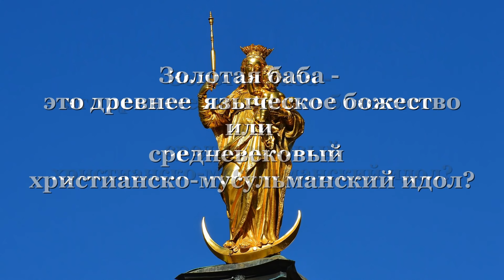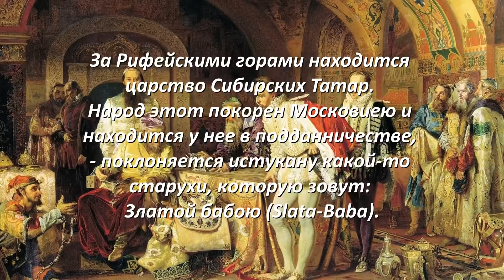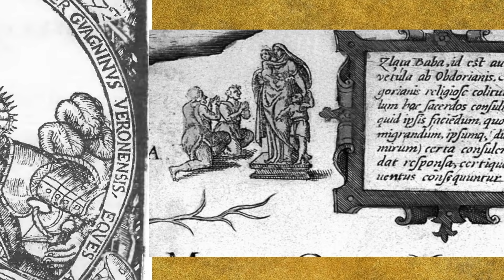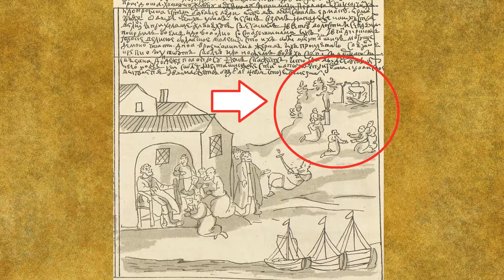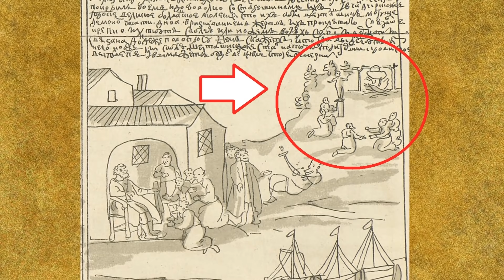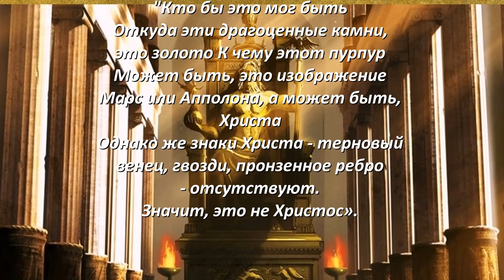Золотая баба – это древнее языческое божество или средневековый христианско-мусульманский идол?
История о Сибирском идоле «Золотая баба» сегодня широко освещена. Но даже в 21 веке вопросов об ее происхождении, назначении и судьбе не стало меньше. Из какого материала была изготовлена эта статуя, какого размера до сих пор точно не известно. Даже о том, кто же там изображен: молодая женщина и дряхлая старуха – до сих пор не выяснено. Возможно, речь идет о разных идолах. Короче, предположений много, но никакой конкретики. Но самое главное! Спор о том, Золотая баба – это древний языческий идол северных народов и Сибири, древнее мусульманское божество или все же средневековая статуя христианской богородицы – не утихает до сих пор. Так кто там изображен? Давайте разбираться вместе.
В русских источниках, впервые, Золотая баба упоминается в Софийской первой летописи 1398 года, по поводу кончины епископа, первого проповедника христианства среди коми-зырян, Стефана Пермского. Но широкую известность рассказ о «Золотой бабе» приобрел в европейской литературе именно в 16 веке.
авторы 16-17 веков упоминаю некую статую в виде женщины или старухи с ребенком, сделанную из камня и, по-видимому, покрытую золотом.
Ремезовская летопись, она же Летопись Сибирская, краткая Кунгурская, конца 17 века сообщает, что один из главных сподвижников Ермака собственными видел большую золотую статую богини в месте слияния Иртыша и Оби. Согласно рассказам казаков, это была молодая женщина «... нага с сыном на стуле седящая», вылитая из чистого золота. Но когда казаки вернулись с подмогой, чтобы ее похитить (она же была из золота), статуя уже была вывезена местными жителями куда-то дальше на восток, в новой тайное место.
Небольшое, но интересное и важное отступление. На одном из рисунков Ремезовской летописи, где сидит хан Сибири Кучум со своим семейством и его люди готовят еду на огне, слева изображен языческий идол. Ремезов пишет: Кучум, верой басурманской, поклонялся идолам. На другой картинке, Ермак с отрядом в Чандырском городке стал свидетелем молебны кучумовцев идолу.
Как же так? Кучумовцы – мусульмане и поклоняются языческим идолам? Точнее, якобы античным греческим богам. Мусульмане и языческие или греческие статуи в 17 веке. Звучит уж больно неправдоподобно. Этого не может быть! Может Ремезов ошибся, описывая пристрастия Кучума и рисуя статуи в мусульманском ханстве? Оказывается, нет. И это весьма интересно.
Оказывается языческие, якобы античные греческие боги и средневековое христианство с исламом свободно существовали в одно и тоже время. В нашем средневековье. Как такое возможно? А все просто! Якобы античные греческие боги Аполлон, Венера, Геркулес, Венера и многие другие – это и сеть средневековые боги первых мусульман.
Так кто такая Золотая баба? Смотрите видео!
Источники:
1. Лучицкая С.И., Образ Другого: мусульмане в хрониках крестовых походов. М., 2001.
2. Герард Миллер «Описание Сибирскаго царства и всех произшедших в нем дел», - Санкт-Петербург: При Имп. Акад. наук, 1750.
3. Ремезов, Семен Ульянович. Краткая сибирская летопись (Кунгурская) / [Ремезов]. - Санкт-Петербург: Археогр. комис., 1880.
4. Н. Витсен «Северная и Восточная Тартария, включающая области, расположенные в северной и восточной частях Европы и Азии», 1692ю
5. Об «Описании Московии» Александра Гваньини // Античность и современность. К 80-летию Фёдора Александровича Петровского. — М.: Наука, 1972.
6. Путешествие в Московию Рафаэля Барберини в 1565 году // Сын отечества, № 6. 1842.
7. Полн. собр. рус. летописей. — СПб., 1851.
8. Хишам ибн Мухаммад аль-Калби. Книга об идолах (китаб аль-аснам). — М.: Восточная литература, 1984.